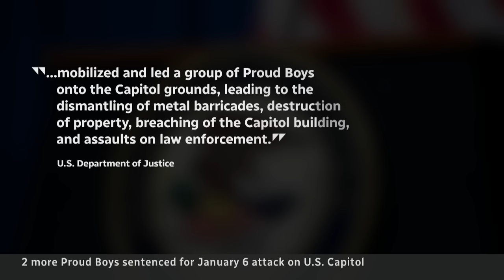2 Proud Boys get lengthy prison terms for role in Capitol riot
Two members of extremist group the Proud Boys were sentenced to lengthy prison terms for their what a judge called leadership roles in the Jan. 6, 2021, attack on the U.S. Capitol.